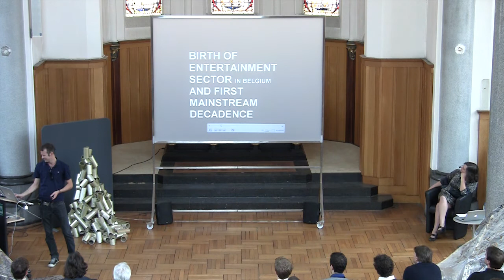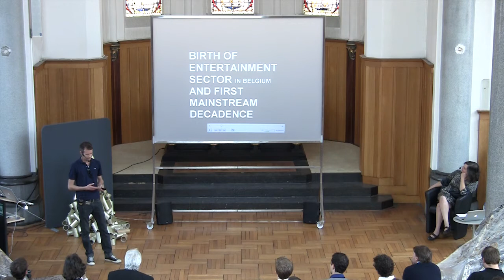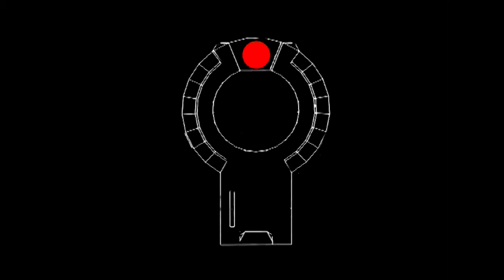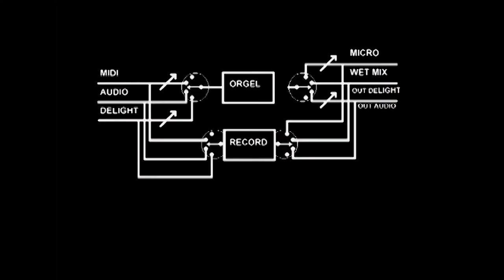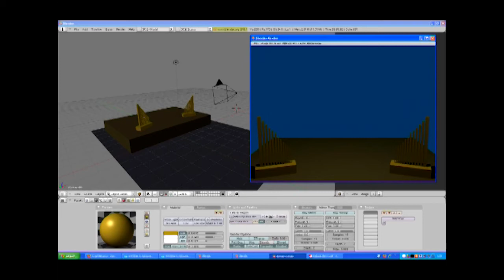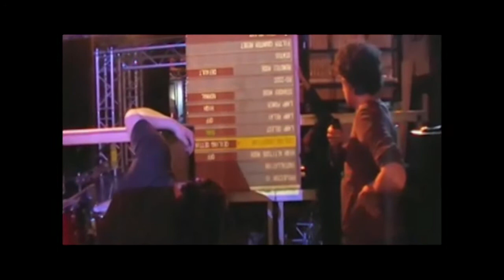TEDxGhent - Philip van de Gehuchte - Decap Beat Machine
Philip van de Gehuchte runs a cross-media company and is part of the art collective "Le Monde Dumas", whose main goal is innovating new ways to revive the zeitgeist from the past in a modern way. One specific project is the Decap Beat Machine. A large dance organ, filled with automated instruments, customized and controlled real time in a "re-mixed" version for today's dancefloor.
Philip will showcast a 'dance organ', called the Decap Beat Machine and talk about its history, the zeitgeist it originated from. It is an organ completed with new beats in order to shake up the atmosphere at the dancefloor. The organ is injected with new technologies so it can be implemented in a 3D-environment. In the future, the audience will be able to interact with it by using applications.